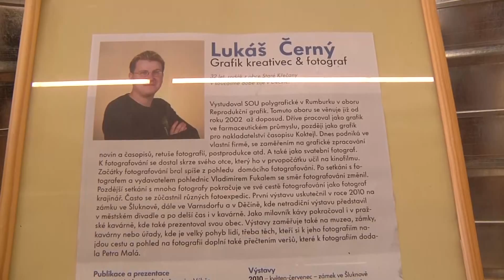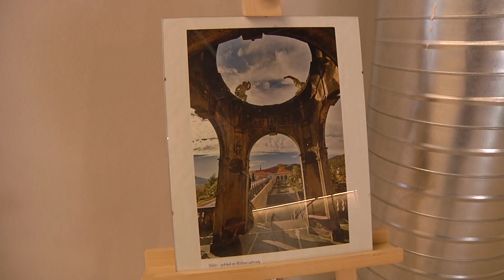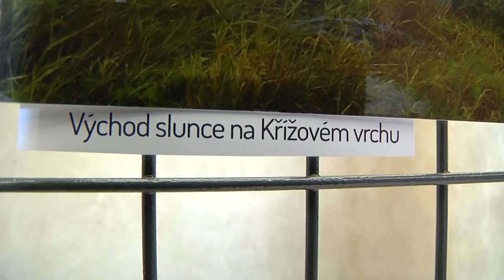LITOMĚŘICE: Fotografie Českého Švýcarska v hradu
V litoměřickém hradu začala výstava fotografií z Českého Švýcarska. Na svědomí ji má dvaatřicetiletý rodák ze Starých Křečan Lukáš Černý, který v Litoměřicích vystavuje vůbec poprvé.